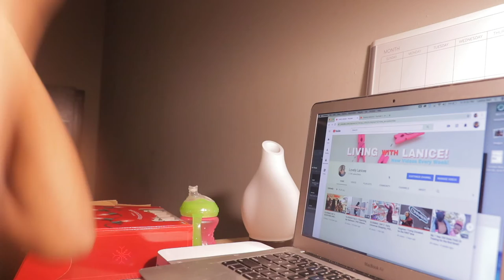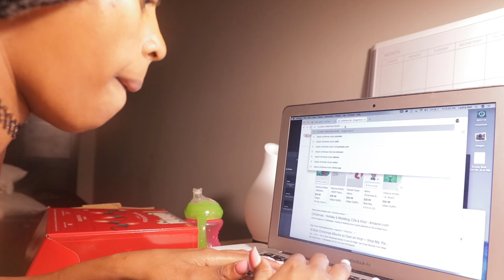VLOGMAS DAY 5 - CHILL DAY | SETTING UP MY EDITING SPACE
REALLY HOPING TO BRING REFRESHING RELATABLE CONTENT TO MY CHANNEL. AND BRING YOU GUYS ALONG MY INTERESTING SELF FINDING JOURNEY ON YOUTUBE.  HAVE A LOVELY DAY